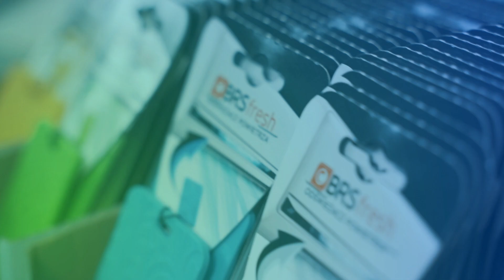ROZTŁACZARKI / EKSPANDERY - Roztłaczanie rur miedzianych przed lutowaniem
Dzisiaj porównamy różne modele roztłaczarek (ekspanderów) używanych do roztłaczania rur miedzianych przed lutowaniem. Przyjrzymy się ich konstrukcji, funkcjonalności oraz wydajności, abyś mógł wybrać najlepsze narzędzie do swojej pracy. Omówimy zalety i wady poszczególnych modeli, a także podzielimy się praktycznymi wskazówkami dotyczącymi ich użytkowania. Jeśli zastanawiasz się, która roztłaczarka sprawdzi się najlepiej w Twojej pracy, ten film jest dla Ciebie!

Rozdziały:
00:00 - Wstęp
01:18 - Roztłaczarka ręczna Högert
02:36 - Spiny roztłaczające Spin Tools
04:24 - Expander Black Diamond
05:18 - Ekspander hydrauliczny VALUE VHE-29D
07:04 - Roztłaczarka akumulatorowa VALUE VTE-29D
08:25 - Porównanie i podsumowanie